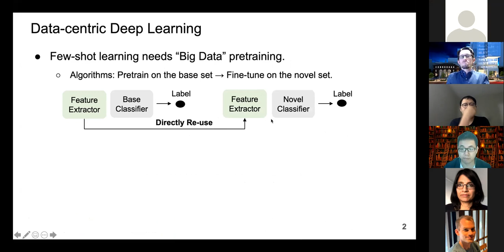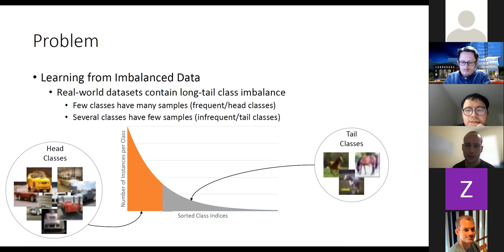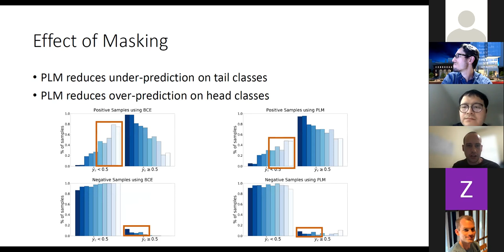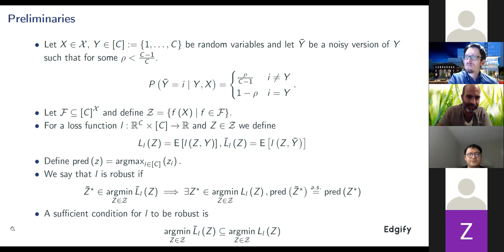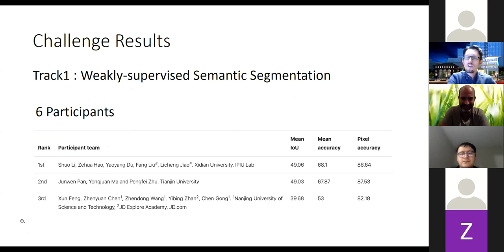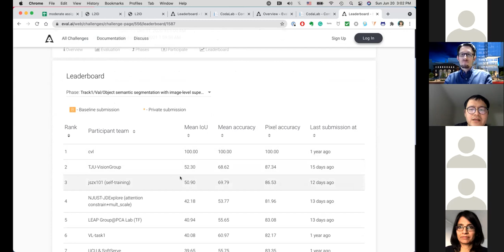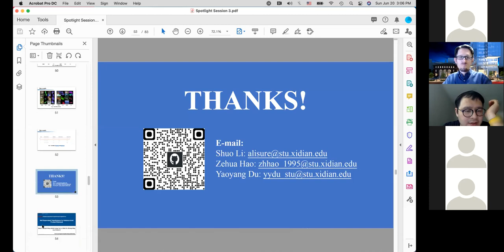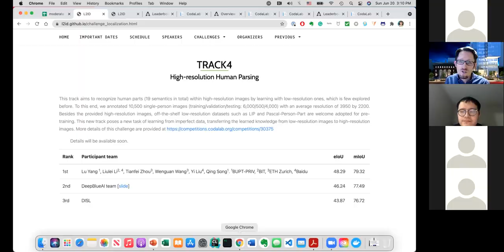L2ID CVPR2021 Panel Sessions - Part 3